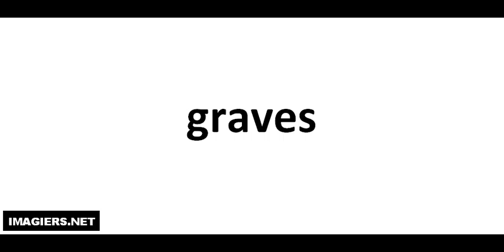Miten lausutaan ranskan viinit # Graves